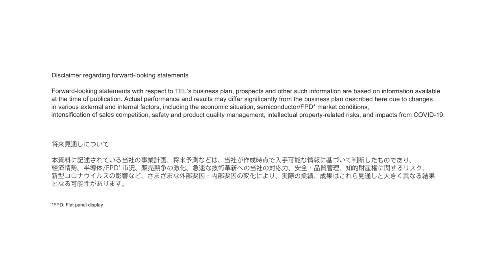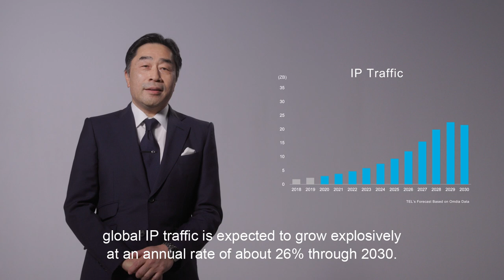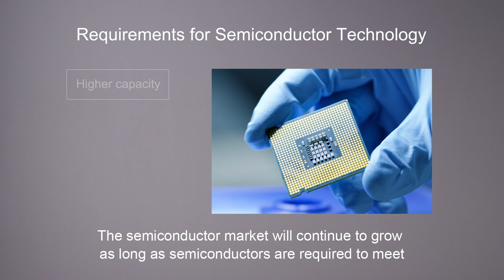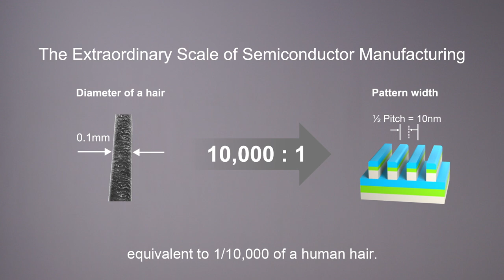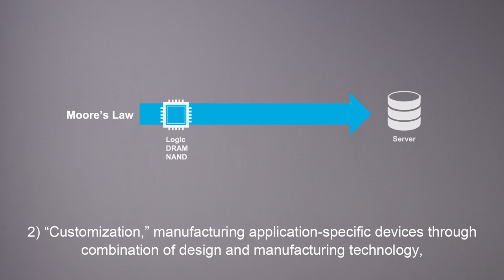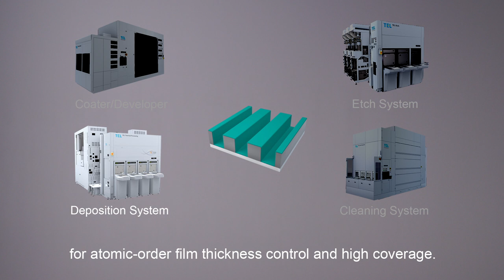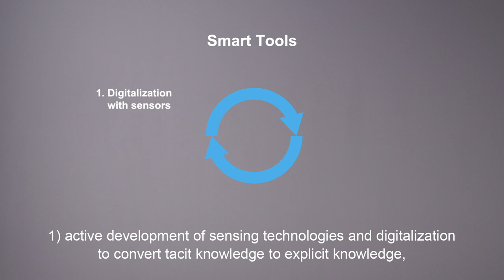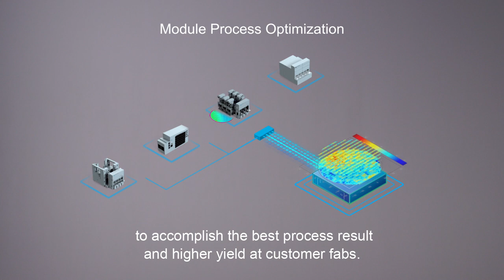SEMICON Japan 2020 Keynote from TEL President & CEO Tony Kawai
TEL President and CEO Tony Kawai presented the keynote, "Leaders Talks in the Semiconductor Industry - Part1: Strategies of Japan’s Leading Companies" at SEMICON Japan Virtual 2020.